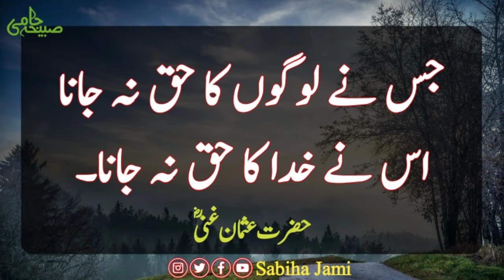Best Quotes Collection Of Hazrat Usman Ghani Rz